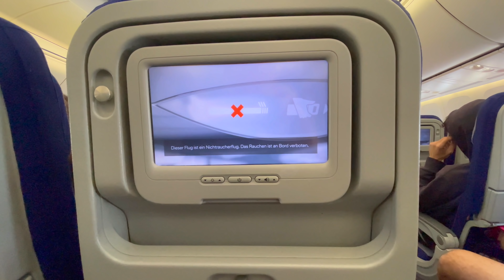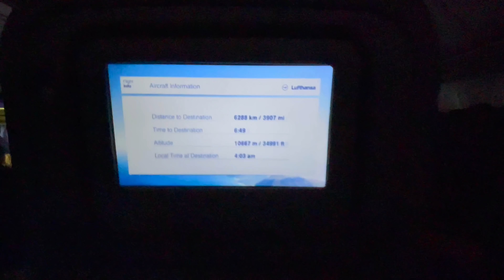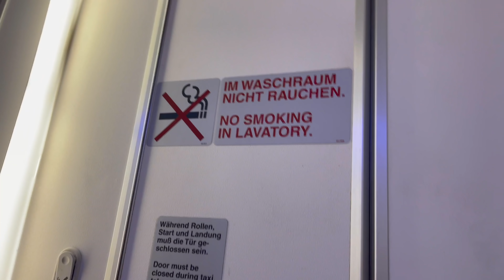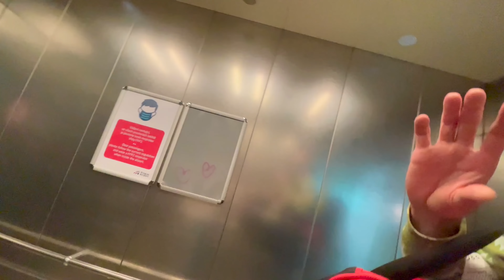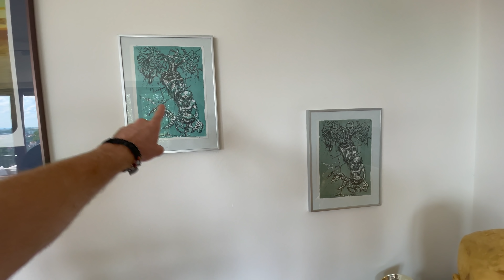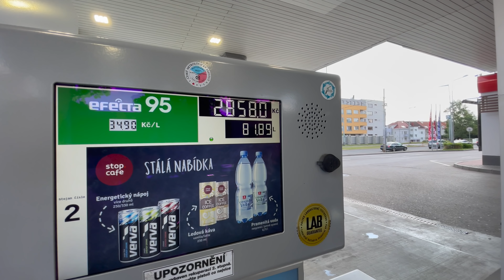MOJA CESTA Z LOS ANGELES DO PRAHY | Koženy a Hranaty Clovek Siria Velkolepe Dobro